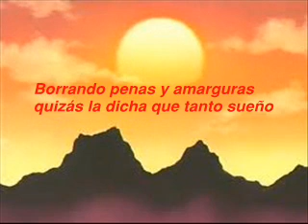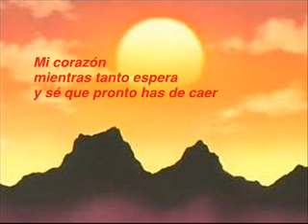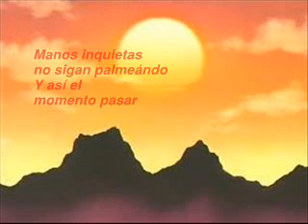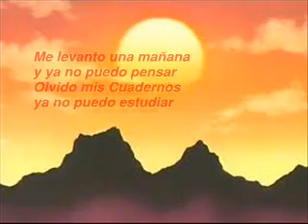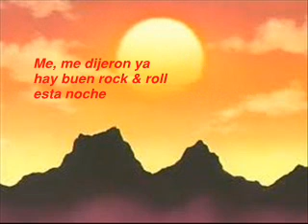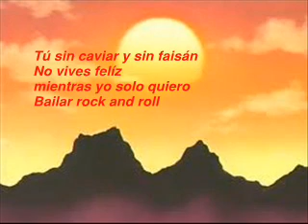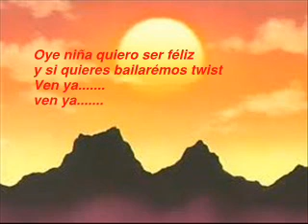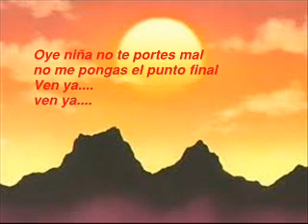MIX ROCK & ROLL NUEVA OLA CHILENA-LOS FARREROS.wmv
ESPECIAL PARA FIESTAS DE FIN DE AÑO, CUMPLEAÑOS, CASAMIENTOS, ETC. ESPERO QUE LO DISFRUTEN
ADEMAS, PARA CANTAR EN FIESTAS EN FAMILIA O CON AMIGOS, LA MUSICA ESTÁ CON SONIDO MEJORADO, PARA UNA MEJOR REPRODUCCIÓN EN EL EQUIPO MUSICAL.